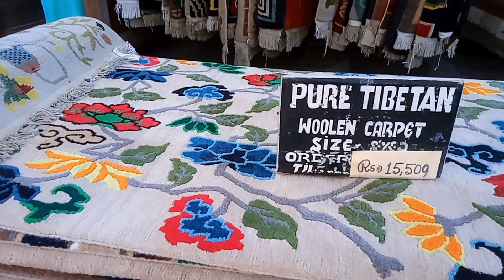Darjeeling vlog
Hello guys, this is my another vlog which covers the queen of hills, Darjeeling. It is one of my favorite places to visit. This vlog covers few of Darjeeling tourist spots like Japanese Peace Pagoda, Batasia loop, Tibetan Refugee Centre(Self Help Group), the famous Tea Gardenand Chowrasta, which is located in the center of the town and is one the important place to hang around.
The service is good and the ambience of hotel is homely.
Happy Watching.